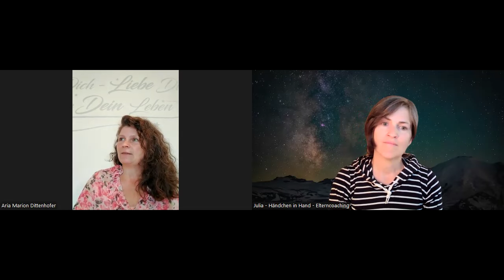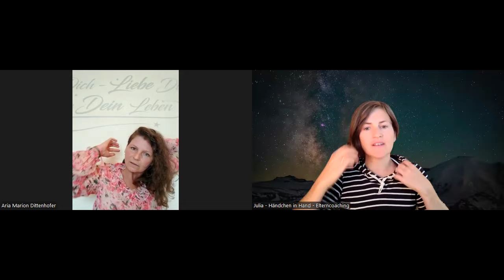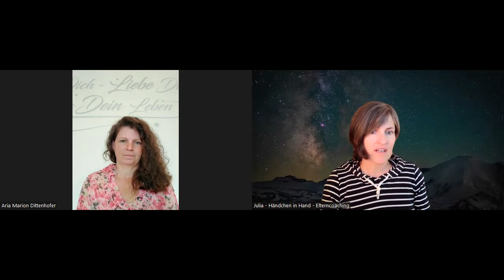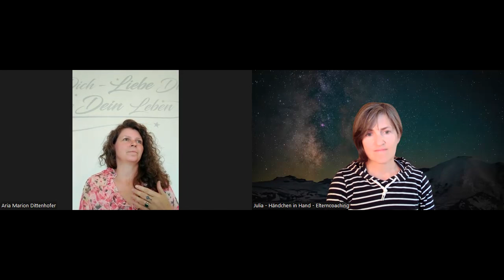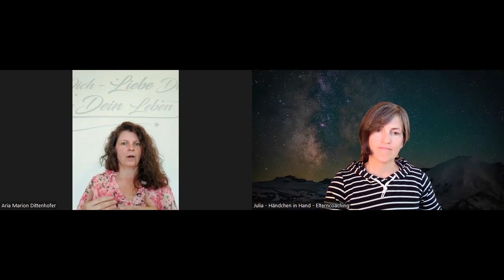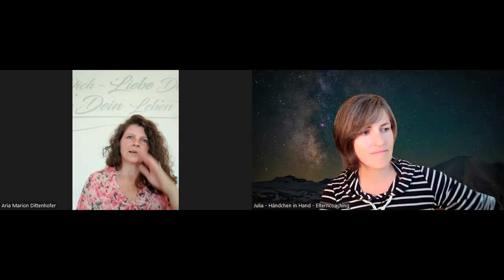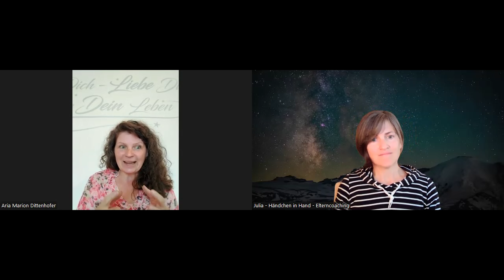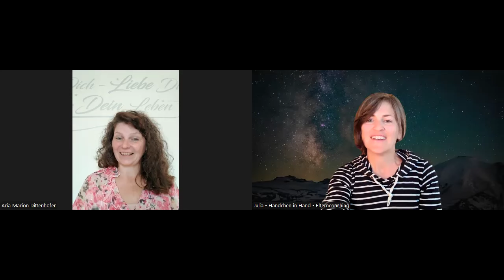Wie wird die Zukunft unserer Kinder mal aussehen? Zukunftsvisionen im Vergleich!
😊 Coaching für Eltern und Lehrer:
Schreib mir gern eine kurze Email mit deinem Thema an: und dann kann ich dir sagen, ob ich dazu etwas sagen kann und wir vereinbaren einen Termin. Falls du keine Antwort bekommst, schau bitte im Spam Ordner nach, denn ich antworte immer.

😊Buch "Händchen in Hand- das Handbuch für hochsensible Eltern in Zeiten des Wandels"
Kindle:

😃😃😃😃Mehr von mir:

🥰 Facebookgruppe für Höchstsensible (noch nicht sehr viel Beteiligung- du fehlst noch 😉)

Austauschgruppe für Kitafrei auf Facebook, dort könnt ihr alle eure Fragen loswerden, gern auch in den Kommentaren unter den Videos 😉: